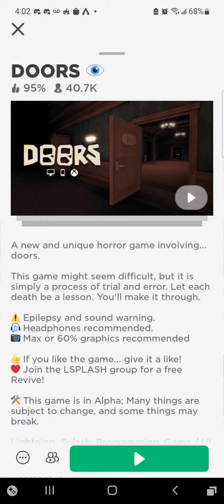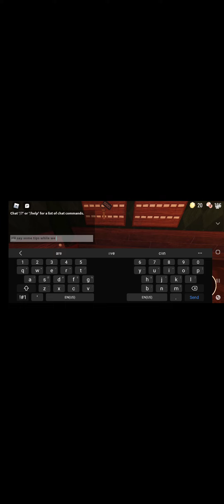tips from doors (video cutted)